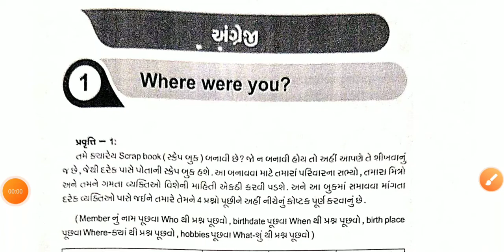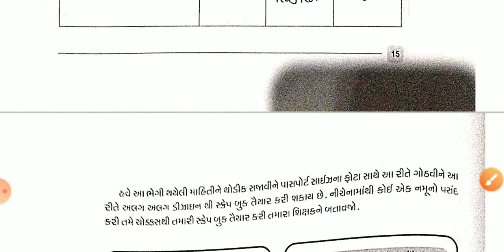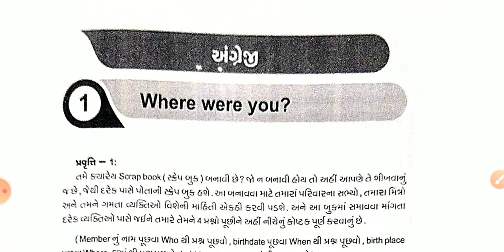ghare Shikhiye std 6 english ank 1|ghare Shikhiye 2.0 std 6 english ank 1